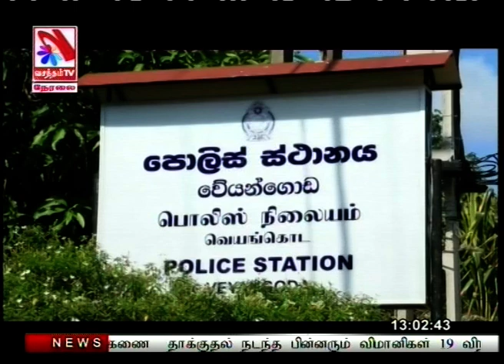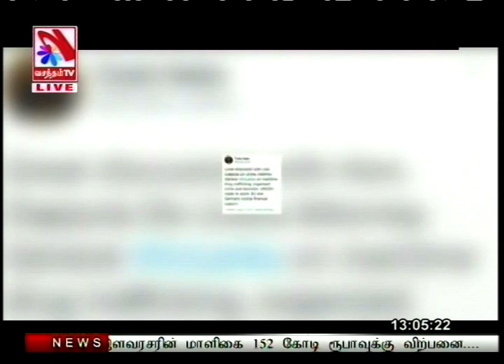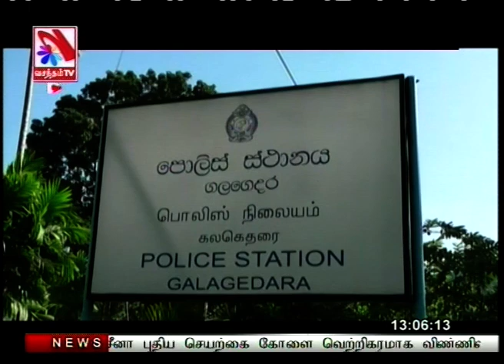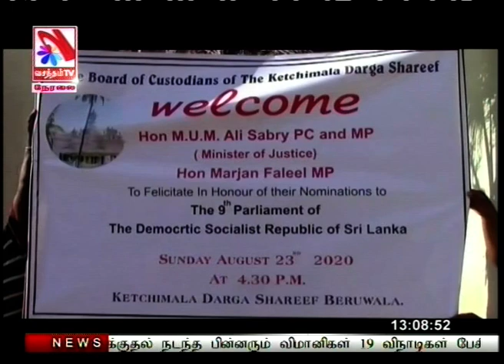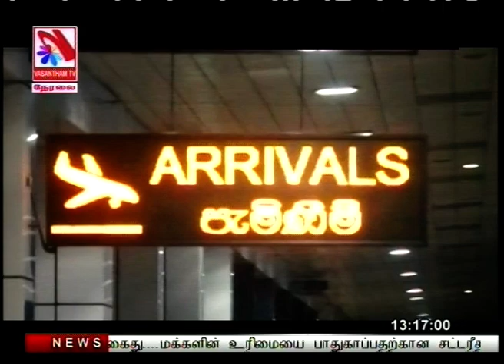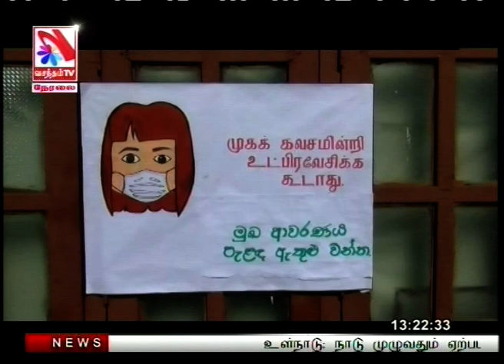Vasantham TV News 2020-08-24 | 01.00 PM